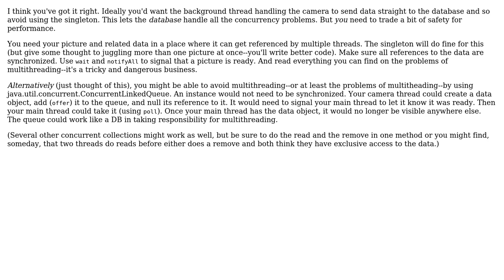Concurrency with listeners and upload: is this solution sound?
With thanks & praise to God, and with thanks to the many people who have made this project possible! You are responsible for your own actions.